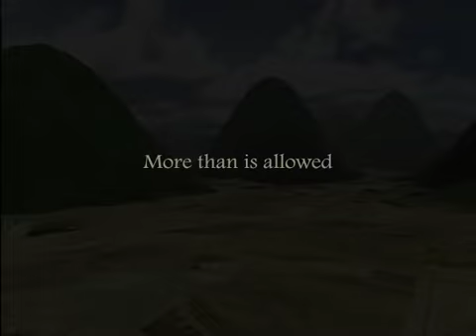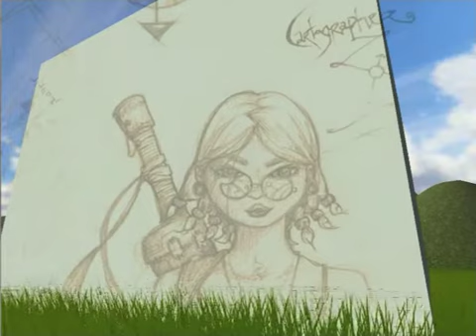Cartographer_Movie1_8.mov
The mysterious maps have always swirled around our world.
Society living happily on the hillocks above the flowing atlas.
Cloak Priests holding all map lore and dominion over their meaning.
As a little kid, I was fascinated by the maps.
More than is allowed.
Take the journey.
Cartographer.
[COFA MDM Project created with ProTools, Maya, Photoshop, Unity3D and AfterEffects. This is a draft trailer - more on the project to come